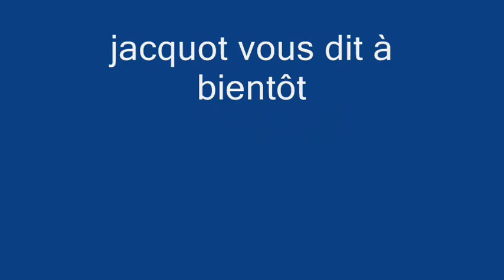jardin de Bitche